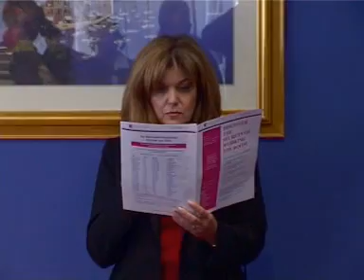Will Kintish - Discover the secrets of working the room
In today's highly competitive world, being a confident and effective networker sets you apart from the crowd. Learn the skills you need to be an effective networker.